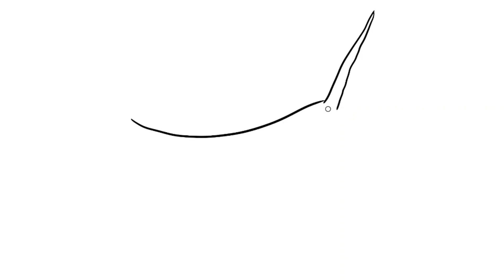How to Draw Unicorn Whale